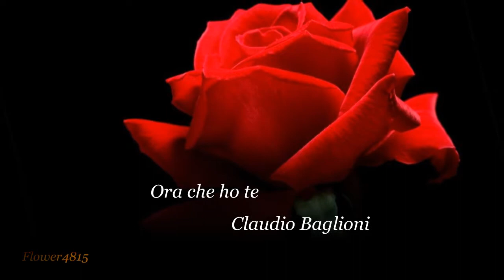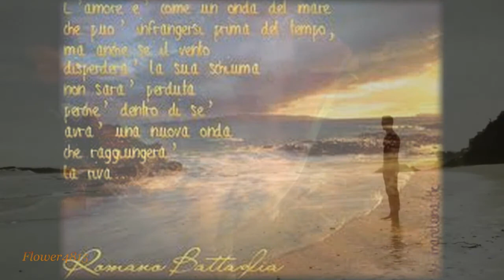Pensieri-in-musica *Ora che ho te*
Claudio Baglioni

dal passato un brano senza tempo come l'amore...
ieri, oggi ,domani...ora che ho te niente è più uguale...

"L'amore è come un onda del mare
che può infrangersi prima del tempo,
ma anche se il vento disperderà la sua schiuma
non sarà perduta
perchè dentro di se avrà una
nuova onda che raggiungera' la riva."
Romano Battaglia
(31 luglio 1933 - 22 luglio 2012)